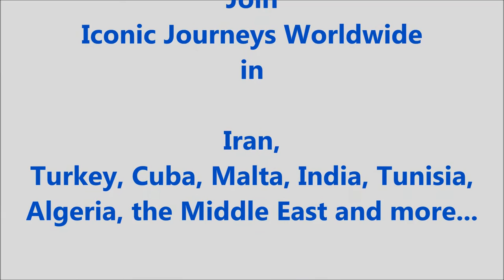A spontaneous discussion with Iranian twenty-somethings in Kashan, Iran.